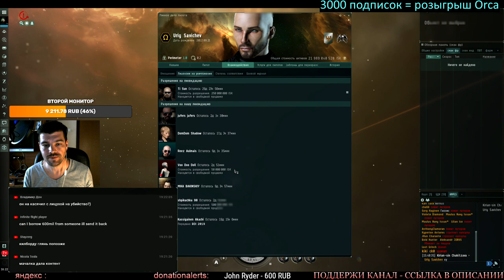EvE online | яйца есть, головы нет